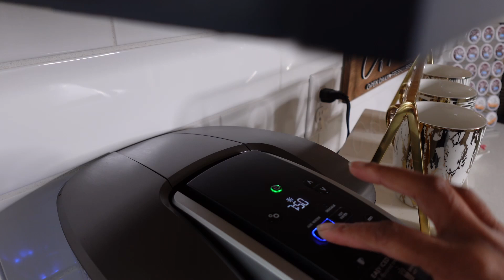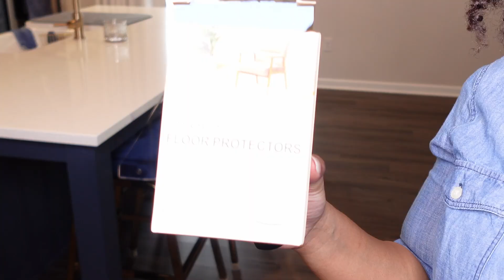Reset and Clean Your Home After Guest Leave| Clean with me.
Reset and Clean Your Home After Guest Leave. Clean with me while I reset my home to its natural state. This video will show you how to rest and clean your home after guest depart Cleaning can be relaxing with a little coffee and music. If you are like me, you cannot relax until everything is back in order. Restoring my home to a clean environment brings me joy. But first, comes coffee:).

(This video is about cleaning, cleaning tips, how to reset your home, how to clean your home, how to keep your home clean, clean and reset, cleaning vlog, clean with me, cleaning motivation, cleaning routine, how to clean your kitchen, cleaning after guest leave, cleaning)